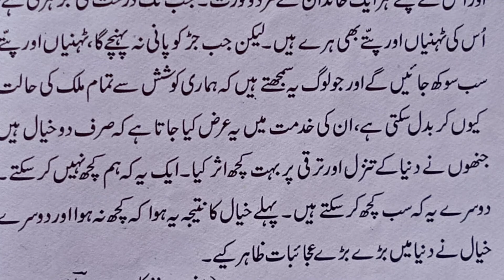urdu class 9